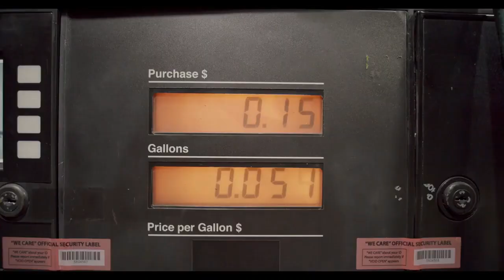Cabin Cars with AI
Halfgrid is a fully autonomous transport system for people and goods set on a separate layer above the ground and based on the smallest unit possible — an individual person-sized pod.